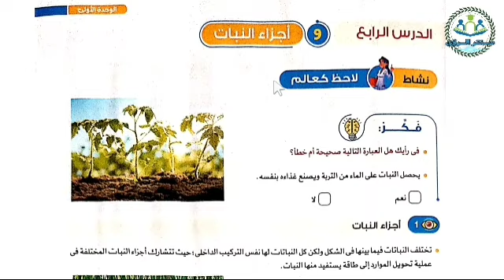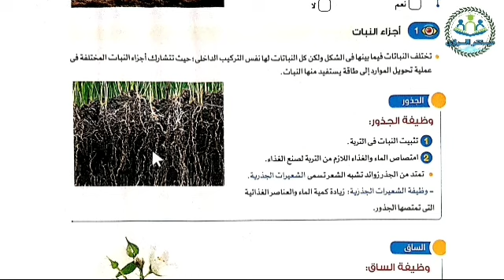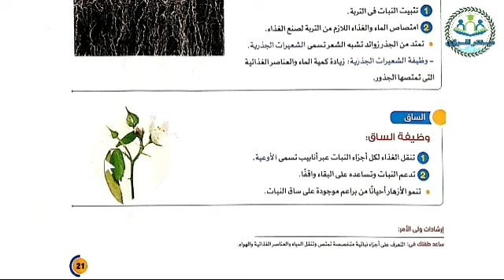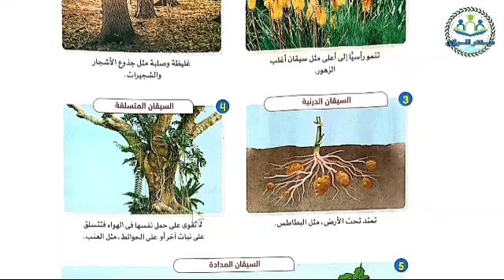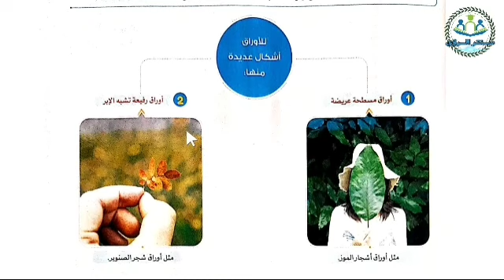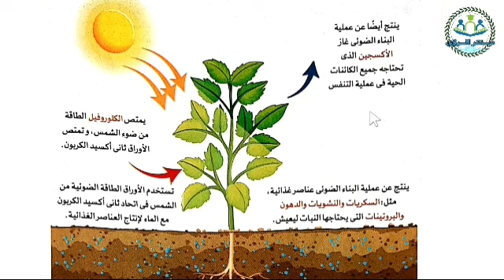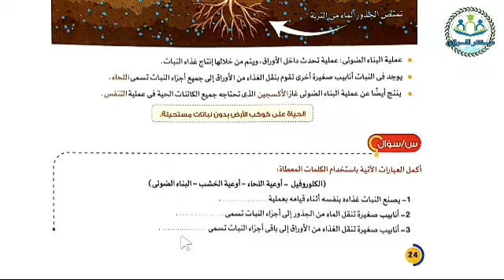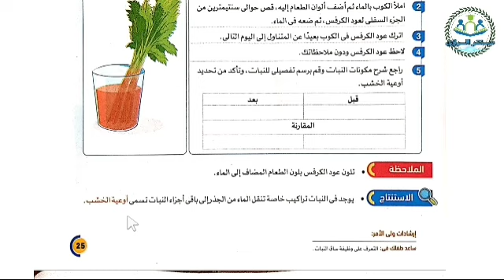أجزاء النبات علوم الصف الخامس الابتدائي | الوحدة الأولى | أنشطة تعلم المفهوم الاول المنهج الجديد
شرح الدرس الرابع أجزاء النبات من أنشطة تعلم من المفهوم الاول احتياجات النبات، من الوحدة الأولى العلاقات الغذائية بين الكائنات الحية، من منهج العلوم الجديد للصف الخامس الابتدائي الترم الاول، الشرح من كتاب الأضواء مادة العلوم الصف الخامس الابتدائي الفصل الدراسي الاول.